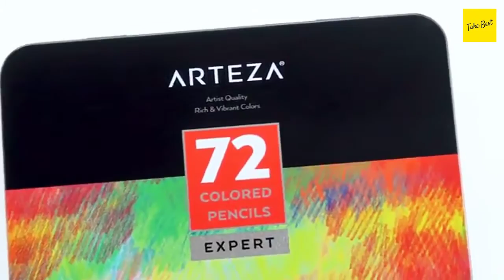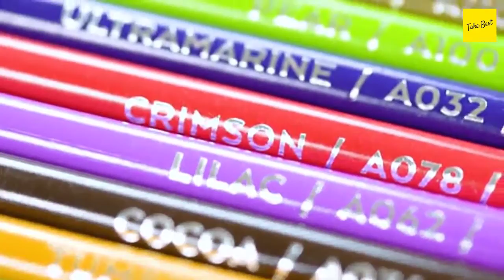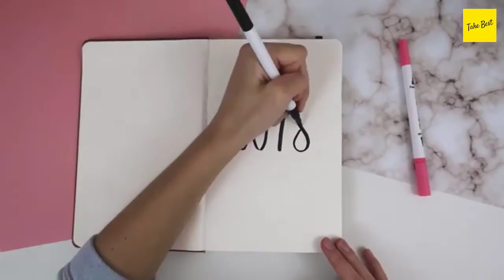The Top 3 BEST Colored Pencils In The World - Colored Pencil Comparison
Detail & Price: